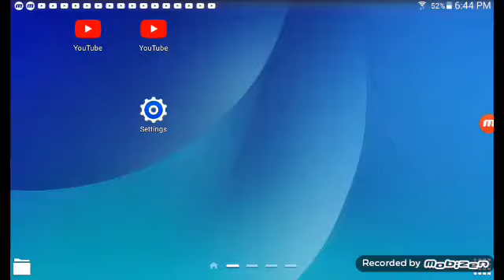Pizzacraft part 1 + crafting and building gilch